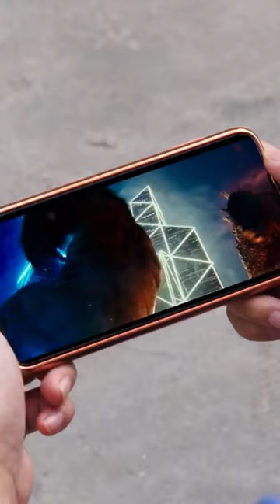New Funny Video 2021, Top New Comedy Video 2021, Technology video 2021 # 128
Hi..!
I'm from the Comedy Film Tbk Fantastic,